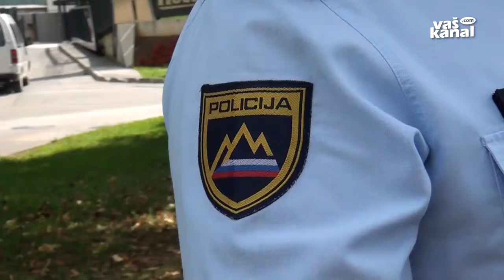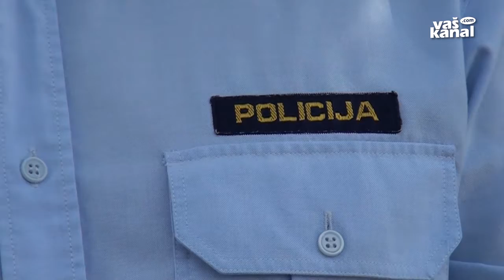Bodimo pozorni na tatove!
NOVO MESTO - V teh dneh, ko se mnogi zadržujejo v vinogradih, zidanicah in na poljih, kjer pobirajo pridelke, imajo tatovi in vlomilci še več priložnosti. Zato je dobro, da ne pozabimo na previdnost. Letos policisti novomeške policijske uprave opažajo porast vlomov - v Beli krajini so jih avgusta zabeležili serijsko, septembra tudi na trebanjskem koncu. Tatvin in vlomov so tako obravnavali že prek petsto.